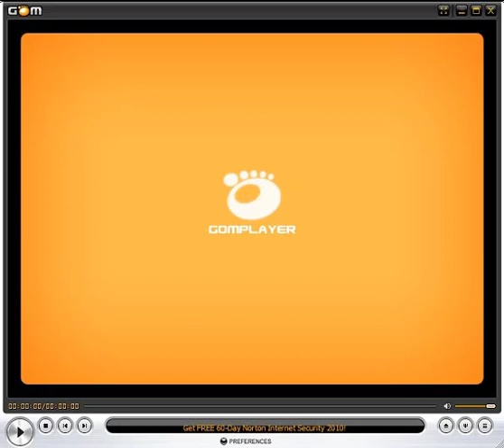تحميل برنامج تشغيل الملتيميديا GOM Player 2019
تحميل برنامج تشغيل الفيديوهات GOM Player 2019
من افضل البرامج في تشغيل اغلب صيغ الفيديو علي جهازك

افضل 5 برامج لتشغيل الفديوهات
اولا : برنامج VLC MediaPlayer
ثانيا : برنامج BS Player
ثالثا : برنامج GOM Player
رابعا :برنامج QQ Player
خامسا : برنامج Pot Player